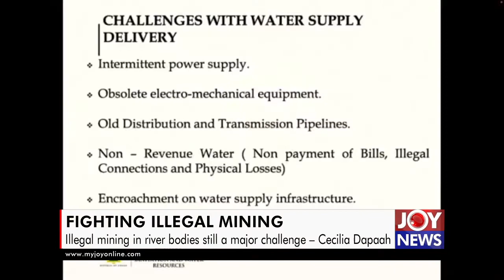Illegal mining in river bodies still a major challenge – Cecilia Dapaah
The Sanitation and Water Resources Minister, Cecilia Abena Dapaah, has stated that the activities of illegal miners in river bodies continue to be a major challenge to the distribution of safe water in the country.